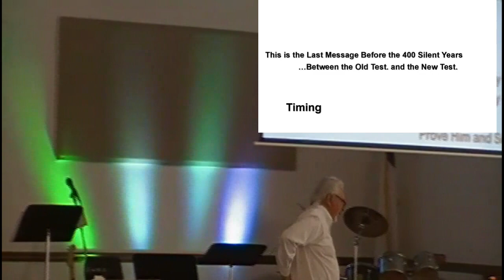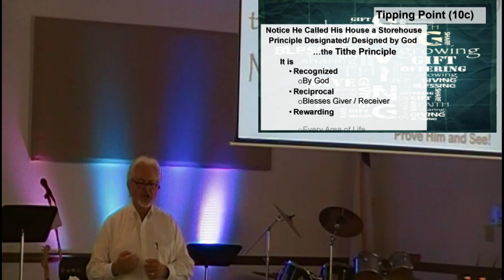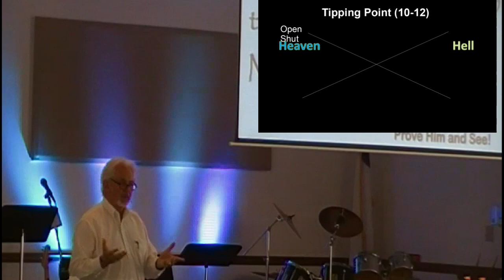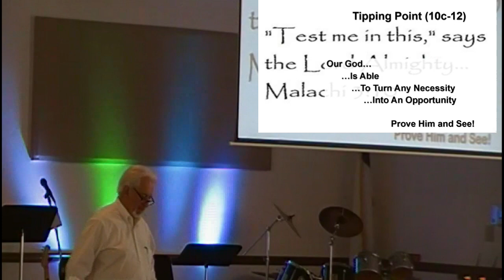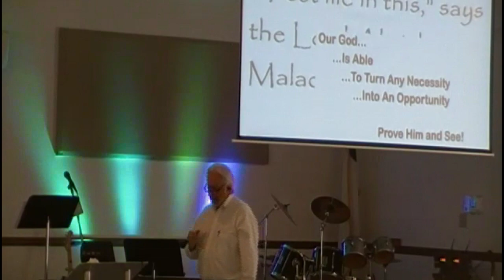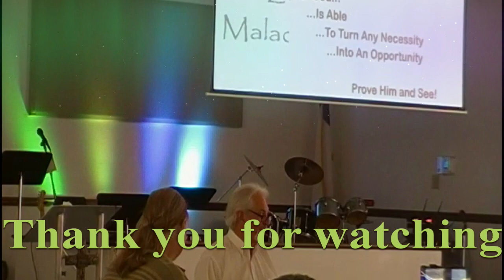Why Tithe p2 16may21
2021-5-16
Covers by: ECC Praise Band
CCLI 5918